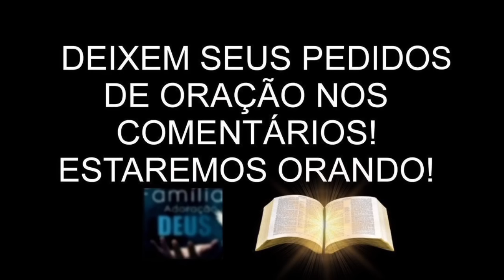🔴 U.R.G.E.N.T.E IRMÃ ERENI DIZ ESTOU MUITO ABORRECIDA COM O PECADO QUE ESTÁ NA IGREJA !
VEJA AGORA A MENSAGEM QUE A IRMÃ ERENI MIRANDA FALOU PARA TODA A IPDA NA VIRADA DA SEDE MUNDIAL 2024!
VAMOS ORAR PELA VIDA DA NOSSA IRMÃ!